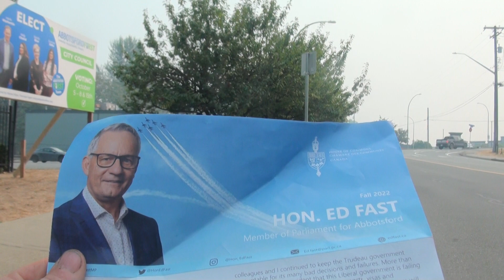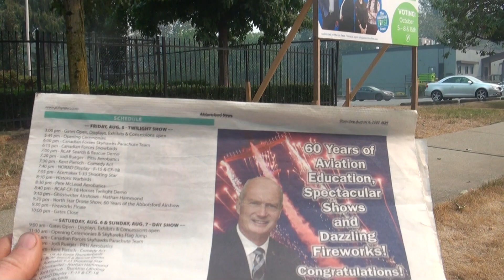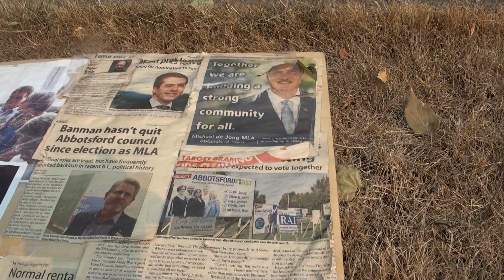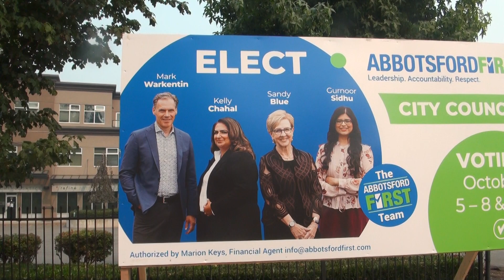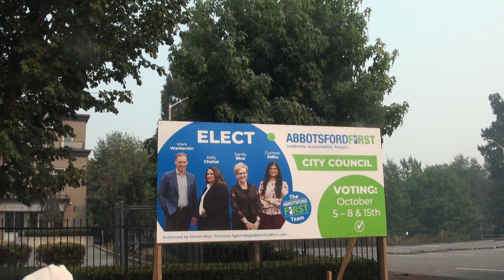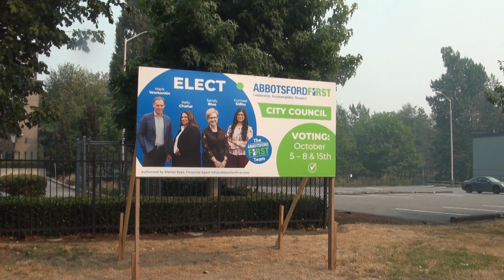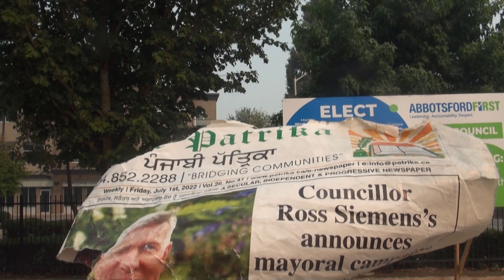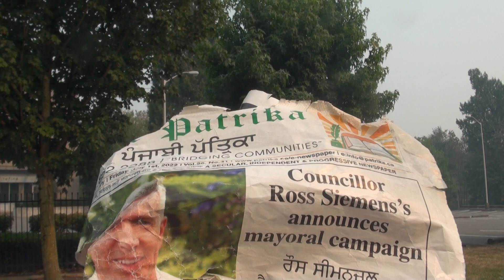Abbotsford this elect needs an over hall.